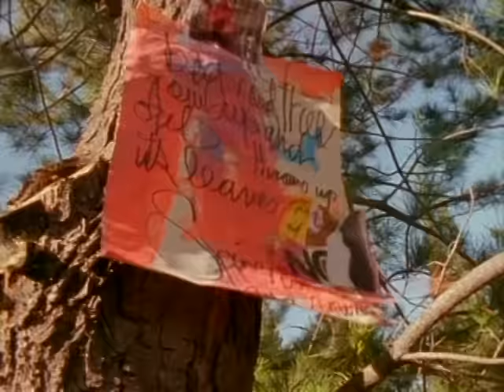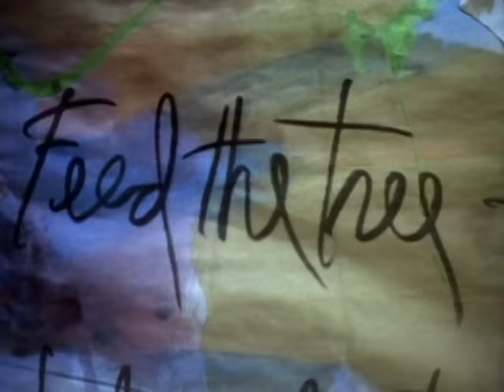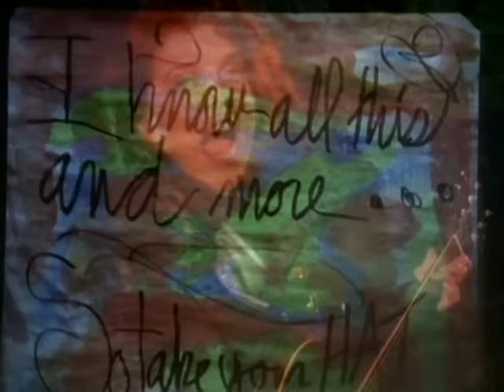Belly - Feed the Tree (Official Video)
1993's 'Feed The Tree' comes from Belly's debut 'Star' and was their third single

 Belly were formed by Tanya Donelly (when she'd left Throwing Muses and The Breeders), alongside the Gorman brothers Tom and Chris. Bass on this track comes from former Muses bassist Fred Abong - though he had left the band to be replaced by Gail Greenwood - neither feature on this video.